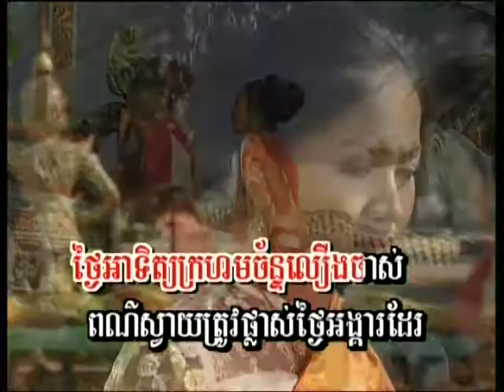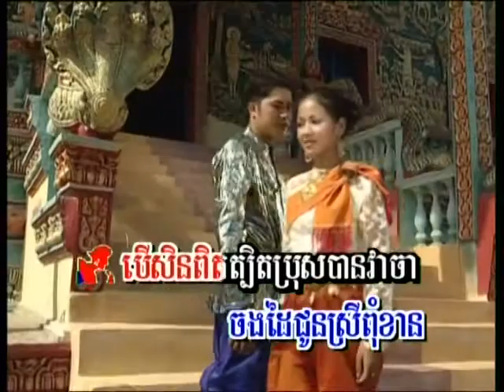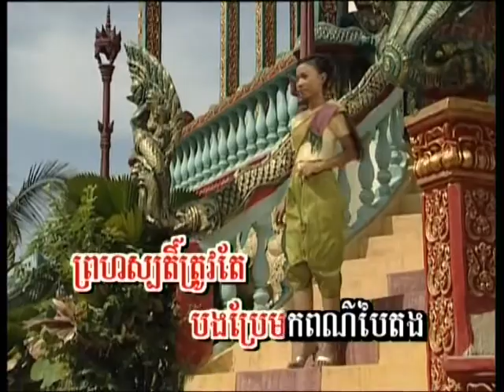RSK DVD VOL 05 Karaoke Song 17